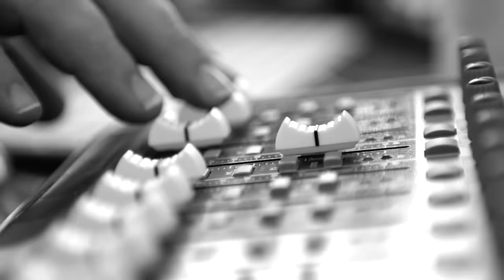Robert Greene: Daily Meditations to Transform Your Life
Robert Greene is a six-time New York Times bestselling author, speaker, and strategist known for his works on mastery, power, and seduction. His international bestsellers include The 48 Laws of Power, The Art of Seduction, The 33 Strategies of War, The 50th Law (partnered with 50 Cent), Mastery, and The Laws of Human Nature. He attended the University of California, Berkeley, and the University of Wisconsin-Madison, earning a B.A. in classical studies.

Robert’s work has made him a somewhat controversial figure, with his books on power and seduction drawing criticism for being ruthless, amoral, and even dangerous. Yet his work has continued to influence millions of readers, including high-level executives, professional athletes, and top musicians like 50 Cent and Jay-Z.

His latest book, The Daily Laws, is a compilation of insights gathered over the past 22 years and sparked by a conversation with his mentee and bestselling author, Ryan Holiday. The book is a collection of daily meditations broken into four quarters that draw inspiration from his ideas on mastery, power, seduction, and understanding human nature.

In this episode, Robert shares how you can discover your creative calling by uncovering your hidden motivations and ignoring the worldly distractions telling you how you should live. He also shares what motivated him to become a prolific writer and how you can find your place in life.
Specific highlights from our conversation include:

* How to become aware of what truly motivates you by digging below the surface.
* Why Robert practices daily meditation to better understand his attitude and the negative patterns altering his life.
* Why almost everyone has an incorrect opinion of themself, and how they can overcome it through self-reflection.
* Details about his new book, The Daily Laws, and how to apply each daily meditation to your life.

► Useful?